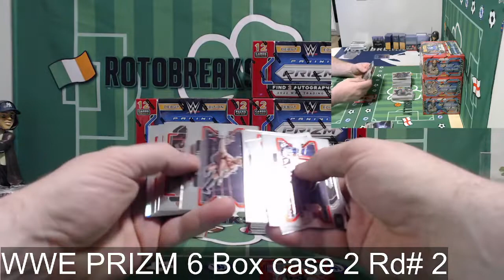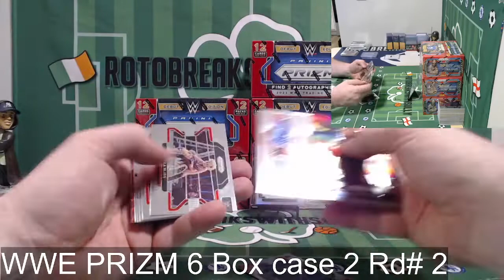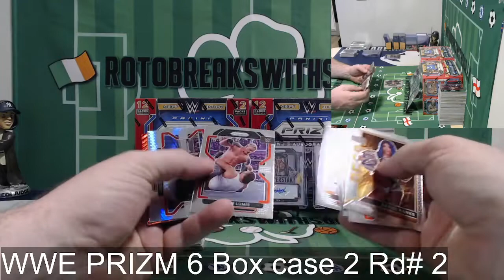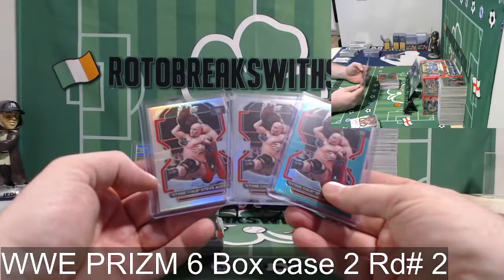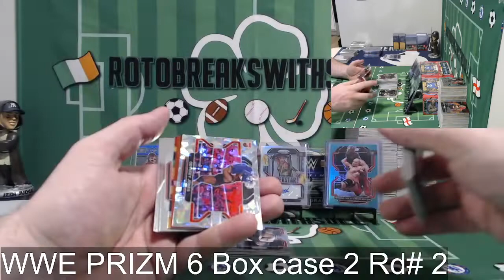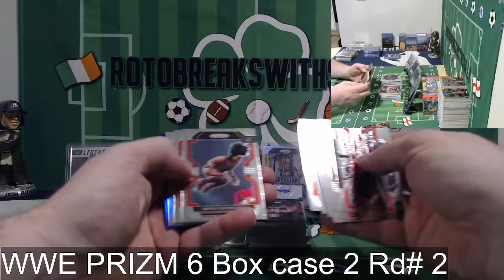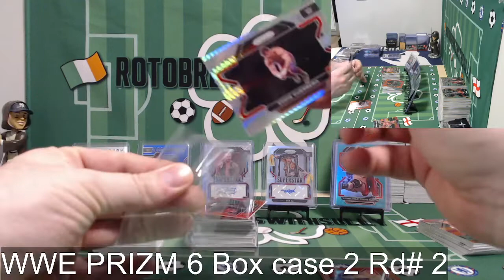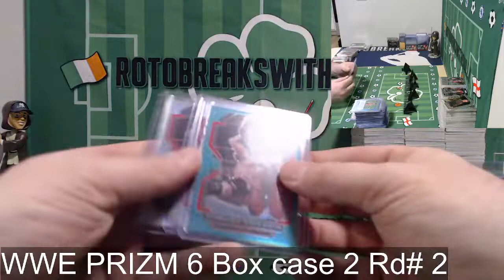WWE PRIZM case#2 6 Box Break RD#2